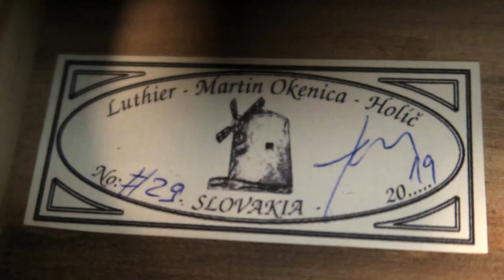Milan Tesař - 20 short pieces - No. 2, Folk song